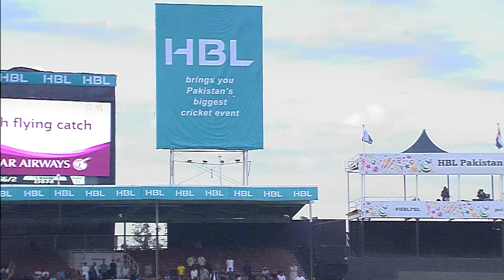Kevin Pietersen Single-Handedly Takes Down Lahore Qalandars | HBL PSL | M1E1A